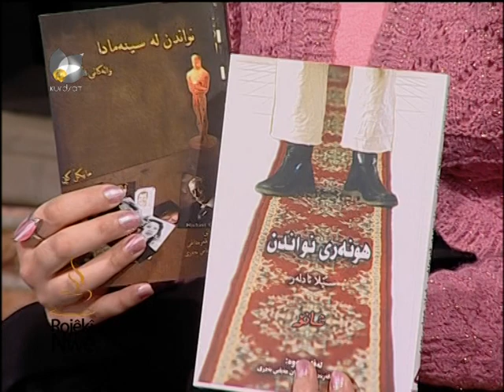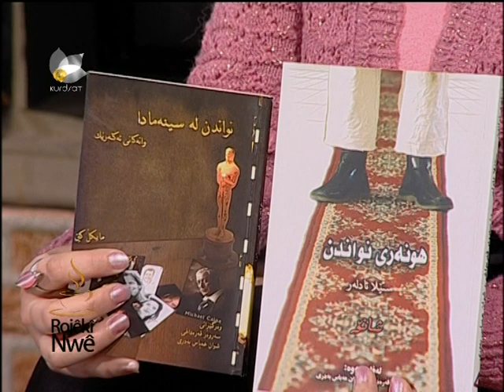Sarwar Kurdsat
Kurdsat TV